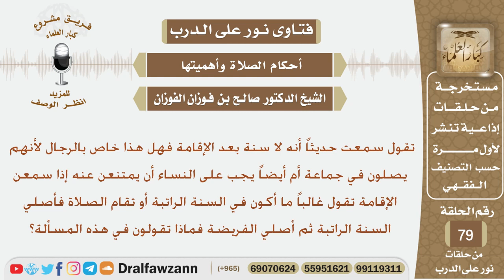هل صحيح أنه لا سنة بعد الإقامة وهل هذا خاص بالرجال أم للسناء أيضاً؟ الشيخ صالح بن فوزان الفوزان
نص السؤال:
تقول سمعت حديثاً أنه لا سنة بعد الإقامة فهل هذا خاص بالرجال لأنهم يصلون في جماعة أم أيضاً يجب على النساء أن يمتنعن عنه إذا سمعن الإقامة تقول غالباً ما أكون في السنة الراتبة أو تقام الصلاة فأصلي السنة الراتبة ثم أصلي الفريضة فماذا تقولون في هذه المسألة؟

السيرة الذاتية :
للاشتراك في قناة الشيخ صالح الفوزان

رئيس الفريق
لمشروع كبار العلماء